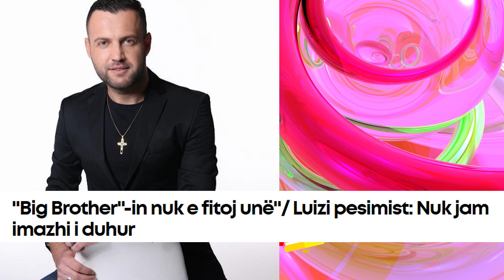Luiz Ejlli ndjen frike se nuk do I japin Fitoren...Nuk e do njeri Imazhin tim qe te dal Fitues!